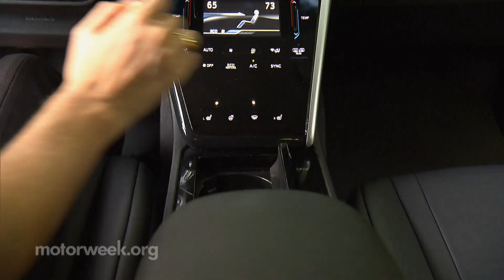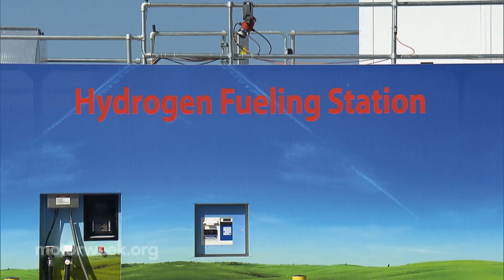FYI: Hydrogen Drive - Experiencing Hydrogen-Electric Vehicles Firsthand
"Just this year Honda, Hyundai, and Toyota all debuted production ready hydrogen fuel cell vehicles, although initially they will only available in limited areas..."

MotorWeek is television’s longest running and most respected automotive series. MotorWeek debuted in 1981 and launched a new television genre by becoming the first weekly series to offer consumer-oriented car and truck reviews, do-it-yourself car care tips, and the latest auto industry news.